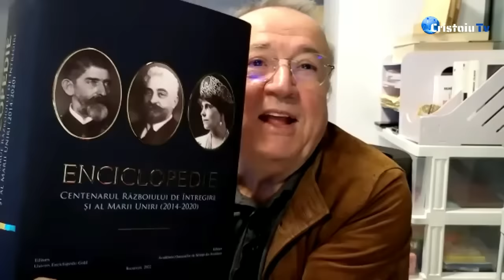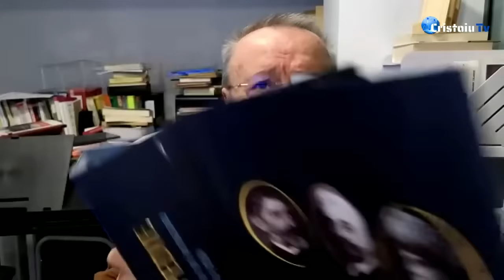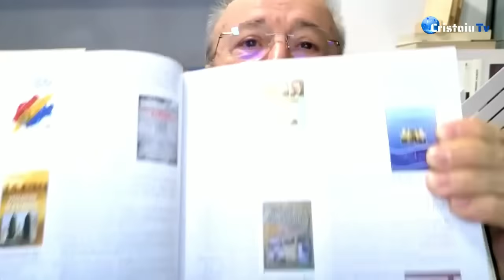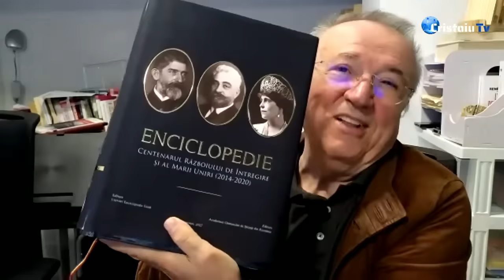George Simion simte deja mirosul fripturii: a devenit înțelept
Jurnalul meu video | 7 aprilie 2024
De ce cultivă presa occidentală despre dezastrul ucrainean: ca să deblocheze ajutorul american.
Un proiect de succes: Enciclopedia. Centenarul Războiului de Întregire și al Marii Uniri (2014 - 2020).